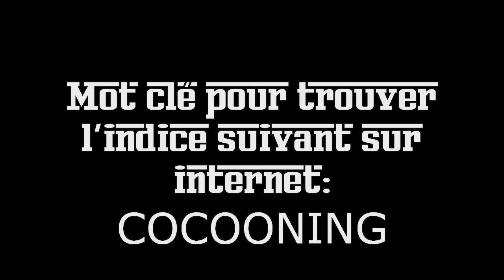Test de perspicacité et d'intelligence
Serez vous capable de trouver la solution à cette énigme?
9 indices pourront vous aider jusqu'au 9 décembre à trouver la bonne réponse.
Relevez le défi lancé par Angelo.